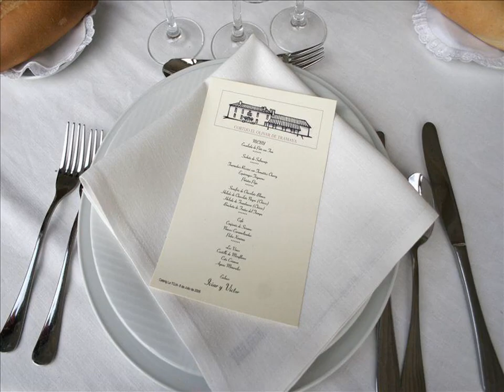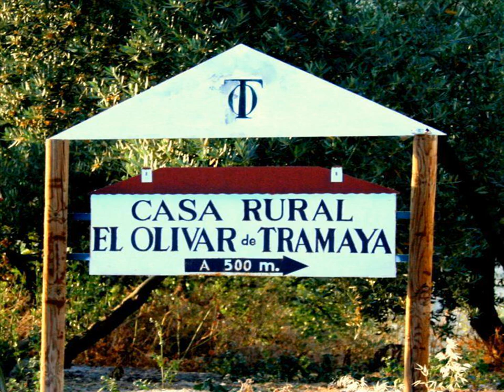Casa Rural en Cazorla El Olivar de Tramaya - La Iruela - Spain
Casa Rural en Cazorla El Olivar de Tramaya hotel city: La Iruela - Country: Spain

Address: Carretera A-6204, Km.31 - Tramaya Baja; zip code: 23476

This charming guest house is a converted 19th-century olive oil factory, set next to the Cazorla River. Casa Rural en Cazorla El Olivar de Tramaya features a seasonal outdoor pool and a terrace with mountain views.

 -- Cette charmante maison d'hôtes est une usine d'huile d'olive du XIXe siècle reconvertie. Elle se situe à côté de la rivière Cazorla.

 -- Este bonito alojamiento está situado en una antigua fábrica de aceite de oliva del s. XIX, junto al río de Cazorla.

 -- Die bezaubernde Pension ist eine umgebaute Olivenölfabrik aus dem 19. Jahrhundert, die sich neben dem Fluss Cazorla befindet. Das Casa Rural en Cazorla El Olivar de Tramaya verfügt über einen Außenpool und eine Terrasse mit Bergblick.

 -- Dit charmante pension is een omgebouwde 19e-eeuwse olijfoliefabriek en ligt naast de rivier de Cazorla. Casa Rural en Cazorla El Olivar de Tramaya beschikt over een seizoensgebonden buitenzwembad en een terras met uitzicht op de bergen.

 -- 这家迷人的乡村民宿是由一座19世纪的橄榄油厂翻修而来，位于卡索拉河（Cazorla River）边。Casa Rural en Cazorla El Olivar de Tramaya乡村民宿设有季节性的室外游泳池和山景露台。  Casa Rural en Cazorla El Olivar de Tramaya乡村民宿的每间乡村风格的客房都俯瞰内部的花园，拥有传统的装饰、木制家具、空调、免费无线网络连接、平面电视和带免费洗浴用品的私人浴室。 ...

 -- Этот очаровательный гостевой дом занимает здание завода по изготовлению оливкового масла 19-го века рядом с рекой Касорла.

 -- يقع بيت الضيافة الساحر، وهو عبارة عن مصنع لزيت الزيتون من القرن 19 تم تجديده، بجوار نهر كازورلا. يضم Casa Rural en Cazorla El Olivar de Tramaya مسبح موسمي في الهواء الطلق وتراس مع إطلالات على الجبل.